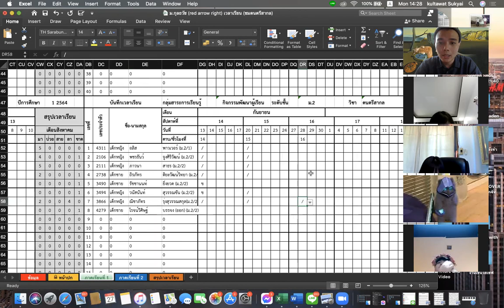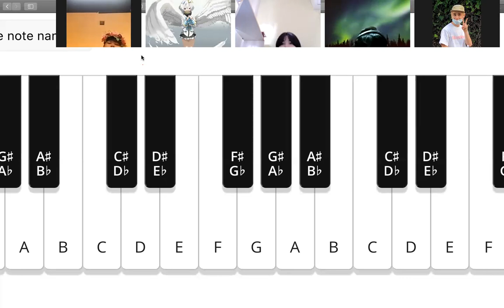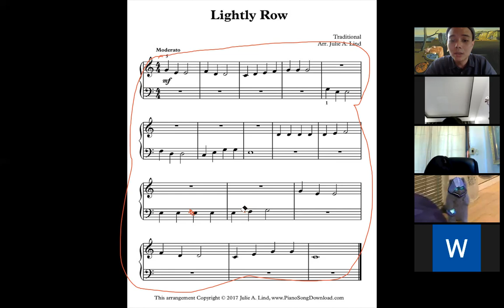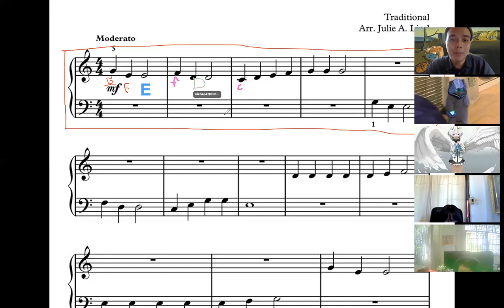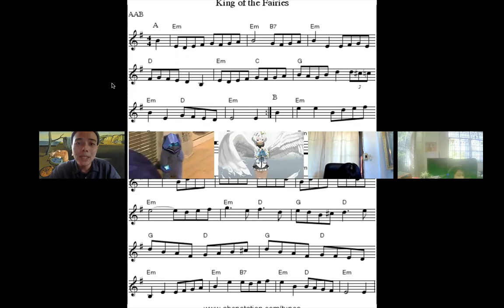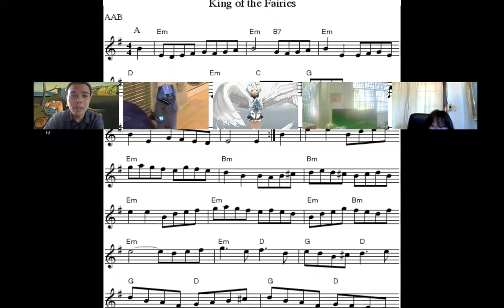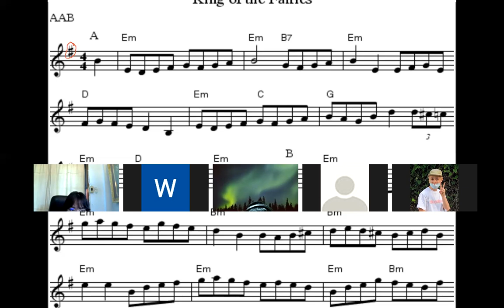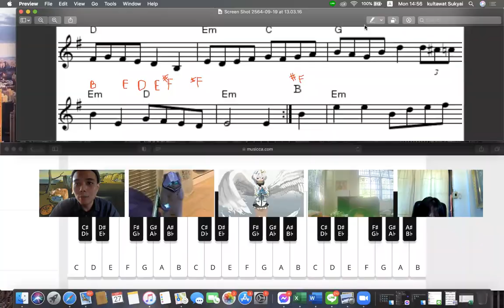ชมรมดนตรีสากล 27 ก.ย. 2564